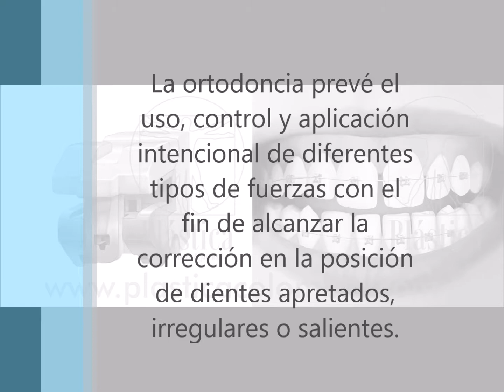Ortodoncia Maxilar / Odontología Bogotá / Dra. Sandra Nieto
La ortodoncia suele asociarse popularmente a la colocación de brackets o aparatos para mejorar la mala posición de las piezas dentales, pero en verdad el tratamiento de ortodoncia implica mucho más que eso. La ortodoncia se apoya fundamentalmente en un acertado diagnóstico y en la adecuación de un plan individual, de tal forma que se realice un tratamiento acorde a la estructura maxilofacial de cada paciente, apoyado en un específico plan clínico y mecánico.

Bogotá - Colombia

Dirección:
CALLE 127A NÚMERO 7- 53 - CLÍNICA INO